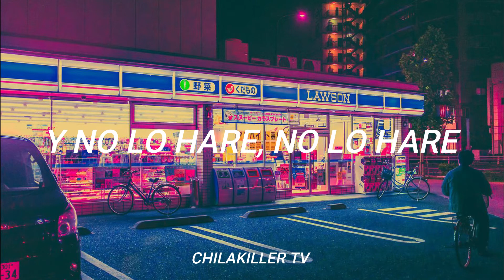Ni tu ni nadie - Moenia (LETRAS)